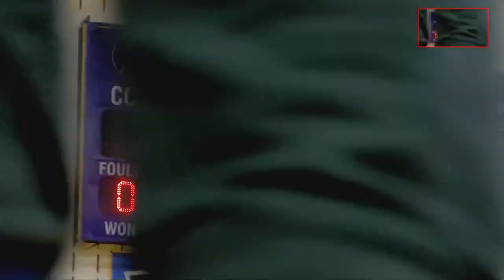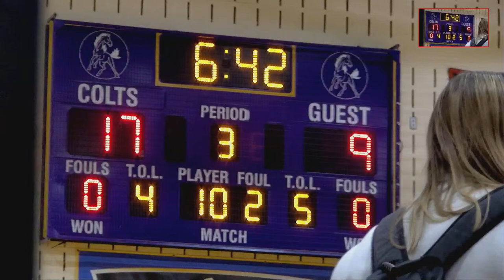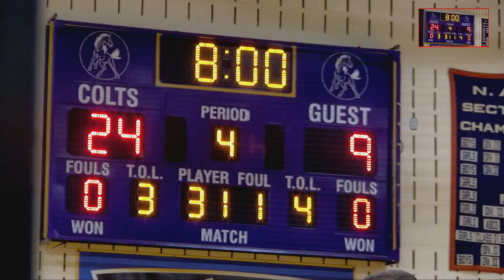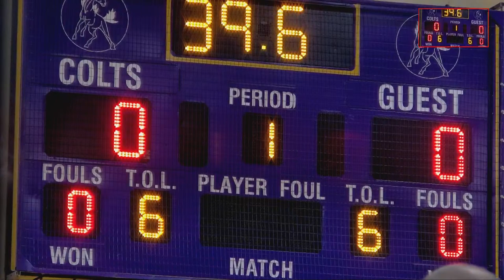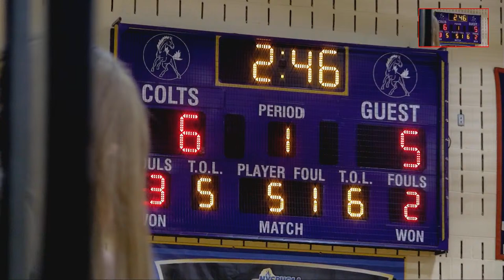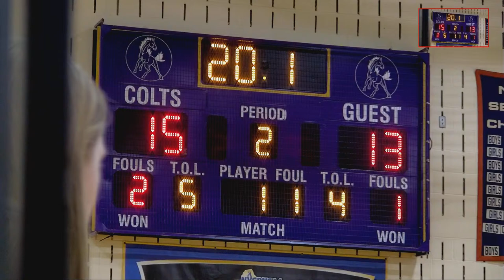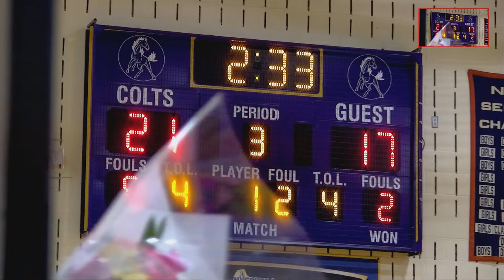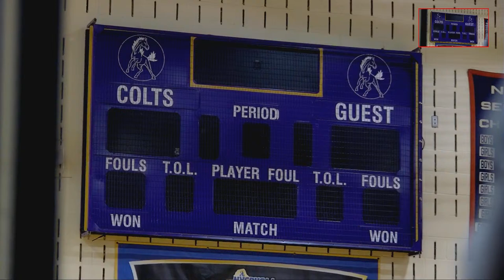Girls JV/Varsity vs Brushton